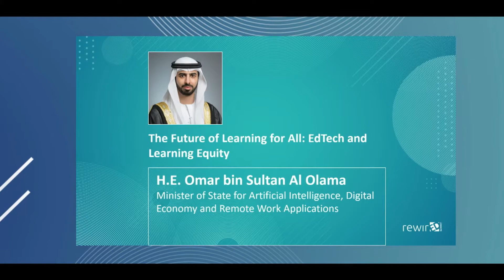H.E. Omar Bin Sultan Al Olama, Minister of State for Artificial Intelligence, Digital Economy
Moderator: Charles North, Deputy Chief Executive Officer at the Global Partnership for Education (GPE)

Speaker Panel:
• H.E. David Sengeh, Minister of Basic and Senior Secondary Education, Sierra Leone (TBC)
• Dr. Karina Edmonds, SVP and Global Head of Academies and University Alliances at SAP
• Dr. Aida Nazarikhorram, Co-founder and CMO, LuxAI
• Audran Le Baron, Digital Director for Education, Ministry of Education of France
• Antonello Barbaro, CEO and General Manager of Education, H-Farm & Professor

Summary: In many places, technology has created endless boundaries of where learning can occur, with whom, how and why. It is something that needs to be incorporated in the future of education to ensure students are equipped with the skills to cope in a world dependent on technology. The influence of AI and Machine Learning in EdTech is predicted to grow exponentially in the coming years, as is the use of Augmented reality (AR) and virtual reality (VR). However, these new technologies are not accessible for over half of the world’s learners. This high-level panel discussed current trends in the adoption of education technologies in various contexts, and how education in the future needs to demonstrate how technology can be used to students’ advantage everywhere, with equity of access at its core.